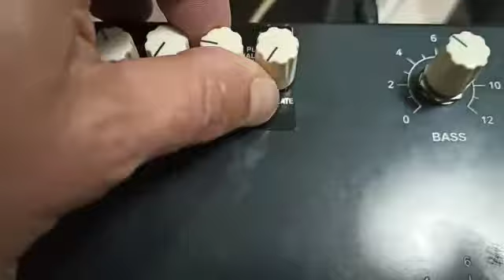BluexLab double effect pedal prototype preamp and reverb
this double effect by bluexlab is a combo of reverb and preamp, at the first test already sounds really good, warms the sound and makes it more vintage tone, the preamp has master volume, gain volume, and treble and bass control, really comfortable and efficient for sculpting sound, this test is made with vintage stratocaster and amplifier vht special 6, recorded by phone, this effect pedal is good for guitar and harmonica !